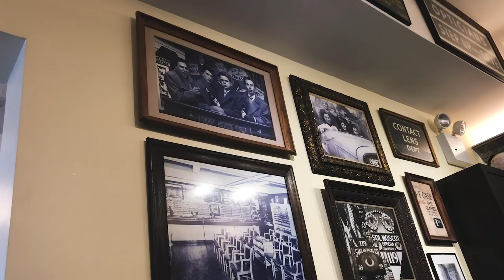10 THOUSAND MILE SURPRISE